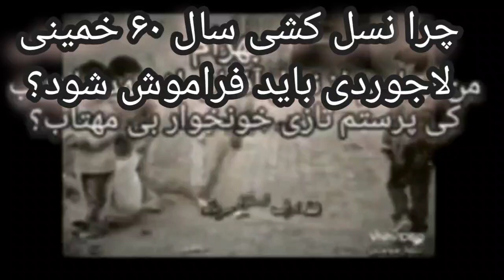سرمایه گزاری موفق رژیم برای فراموش کردن نسل کشی سال 60 خمینی و لاجوردی مزدور بیگانه